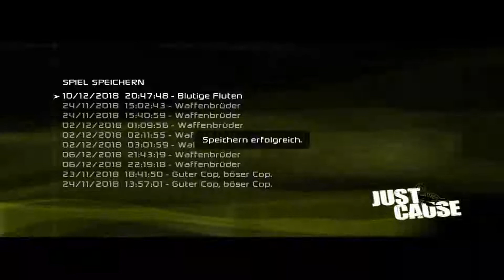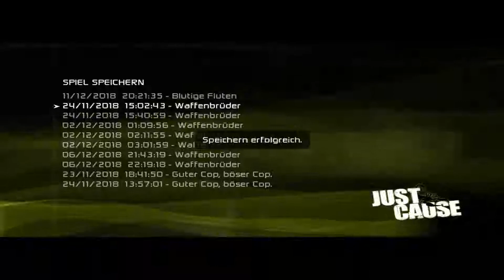JUST CAUSE 💣 042 Koks Plantagen Zerstören [DEUTSCH 60 FPS]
🤡 Stürze das Regime

Informationen zum Spiel:
Ihre Welt … Ihre Regeln! In Just Cause schlüpfen Sie in die Rolle eines lateinamerikanischen Feldagenten, der im Auftrag einer streng geheimen Regierungsbehörde der USA den Sturz der korrupten Regierung von San Esperito vorbereitet. Es besteht der Verdacht, dass die südamerikanische Bananenrepublik Massenvernichtungswaffen entwickelt, und Sie müssen alles daran setzen, den Weltfrieden zu sichern. Dabei haben Sie einen entscheidenden Vorteil: Das tropische Inselparadies ist ein Pulverfass, auf dem verschiedene Gruppierungen um die Macht kämpfen. Sie müssen also nur die richtigen Impulse setzen.
In Just Cause bestimmen allein Sie, wie Sie Ihre Aufträge ausführen: spielen Sie die verschiedenen Gruppierungen gegeneinander aus, provozieren Sie eine Revolution, unterstützen Sie die Guerillas, oder machen Sie gemeinsame Sache mit berüchtigten Drogenkartellen. Schauplatz des Spiels ist eine unglaublich detaillierte Spielwelt mit über 100.000 Hektar Gebirgen, Urwäldern, Stränden, Städten und Dörfern. Erforschen Sie die Insel zu Land, zu Wasser und aus der Luft mithilfe des vielseitigsten und spektakulärsten Fuhrparks aller Zeiten.
Publisher: Eidos Interactive
Entwickler: Avalance Studios
Erstveröffentlichung: 22. Oktober 2006
Plattformen: Microsoft Windows, Xbox Xbox 360 Playstaion 2 Playstation 3